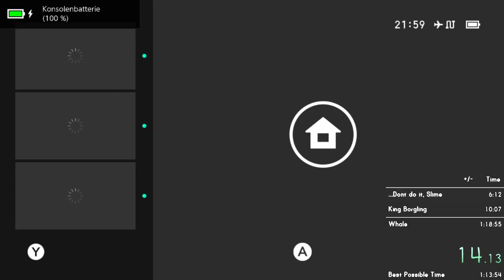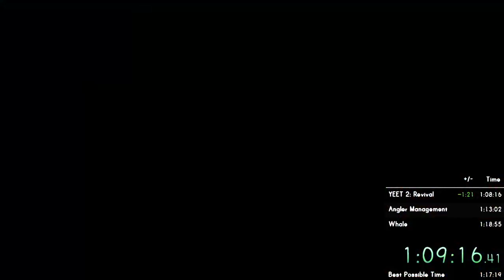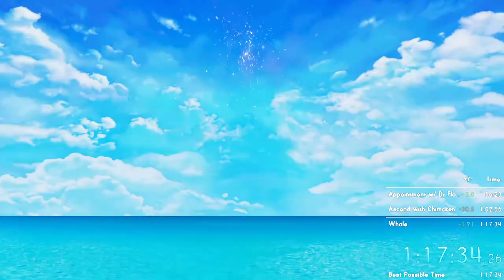The Legend of Zelda: Link's Awakening (2019) - Any% - 1:17:34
not the greatest run, but saved it with first try instrument warp. think im gonna focus on glitchless for a while.